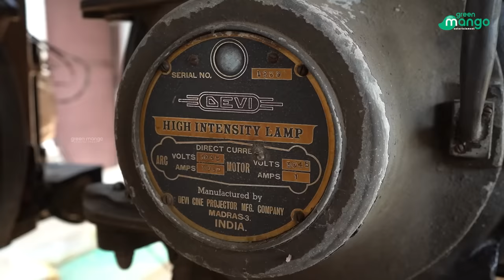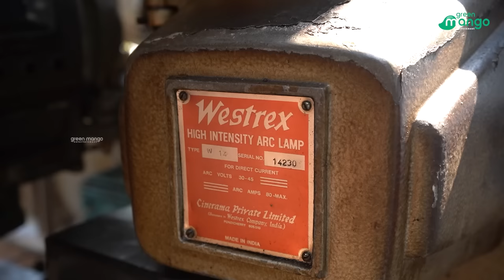ഈ പ്രൊജക്ടറിൽ നിങ്ങൾ സിനിമ കണ്ടിട്ടുണ്ടോ ? | Antique Film Projectors | Cinema Projectors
ഡിജിറ്റൽ  പ്രോജെക്ടറുകൾ വരുന്നതിനു മുൻപ് നമ്മൾ സിനിമ കണ്ടത് ഈ ഫിലിം പ്രൊജക്ടർ ഉപയോഗിച്ചാണ്. അത്  എങ്ങനെയാണു പ്രവർത്തിക്കുന്നത് എന്ന് കാണാം

Green Mango Whatapp No : 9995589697